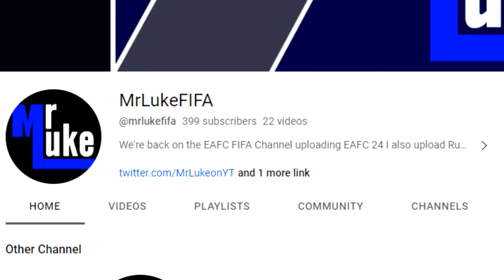THE NEW NSW BLUES COACH IS MICHAEL MAGUIRE?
Michael Maguire is reportedly the replacement for Brad Fittler for New South Wales in the 2024 State of Origin series against Queensland. The Maroons retained Billy Slater while the Blues now have former South Sydney Rabbitohs premiership winner in Maguire. Here are my thoughts.